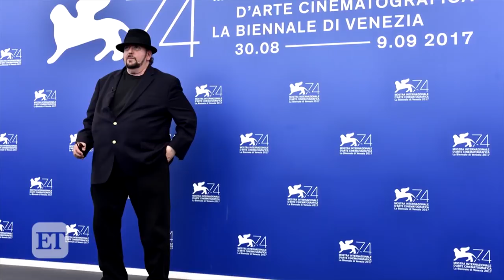Director James Toback Facing Sexual Harassment Allegations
More than 30 women have come forward, according to the 'Los Angeles Times,' accusing the 72-year-old screenwriter James Toback of sexual misconduct.